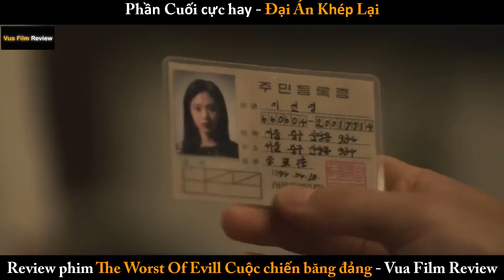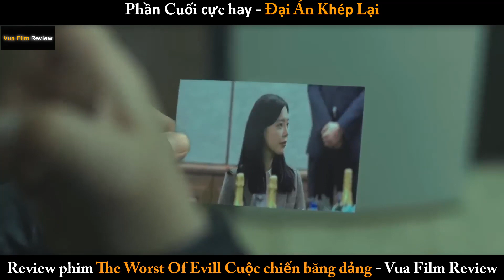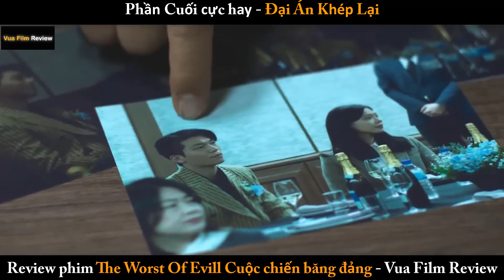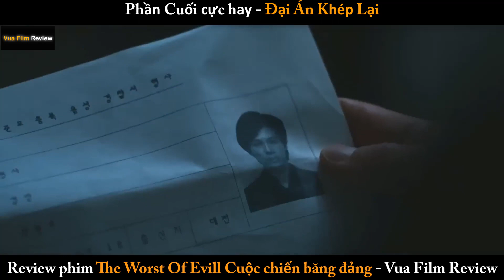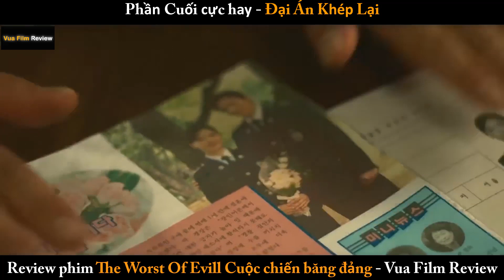Review phim The Worst Of Evill Cuộc chiến băng đảng Phần Cuối cực hay - Đại Án Khép Lại Vua Film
Review phim The Worst Of Evill Cuộc chiến băng đảng Phần Cuối cực hay - Đại Án Khép Lại Vua Film Review
kỳ án cuối cùng cũng khép lại. Ở tập cuối, đúng như những gì khán giả dự đoán từ trước, tác phẩm này chẳng thể có một cái kết đẹp.
Review phim The Worst Of Evill Cuộc chiến băng đảng - từ người chồng hiền lành trở lên hắc hóa
Review phim  The Worst Of Evill  - Vua Film Review
Cuộc chiến băng đảng - từ người chồng hiền lành trở lên hắc hóa
hôm nay vua phim xin review phim The Worst Of Evill .
Ji Chang Wook tái xuất bụi bặm sau một loạt thất bại ở mảng hài tình cảm .
Liệu ở giao diện mới này có giúp ah lấy lại hào quang ?
Siêu phẩm hót nhất Hàn Quốc 2023